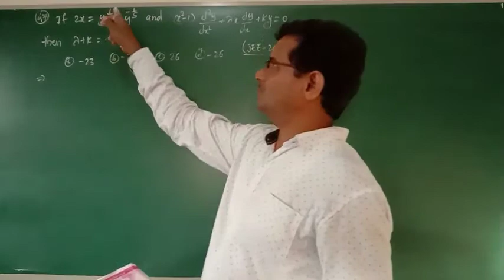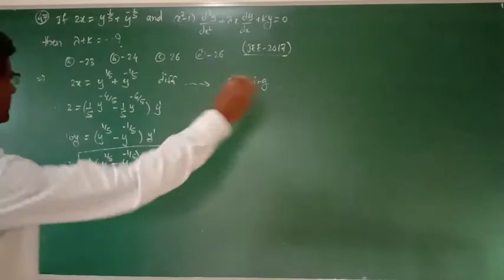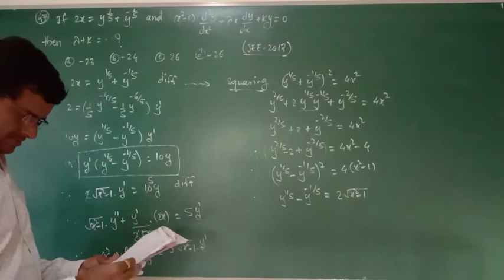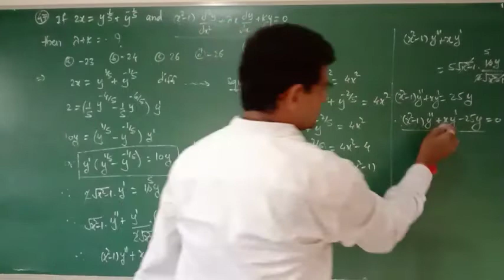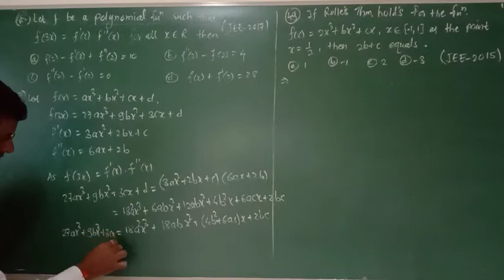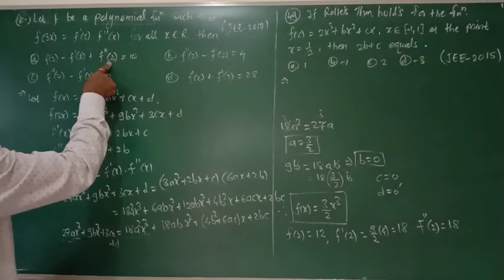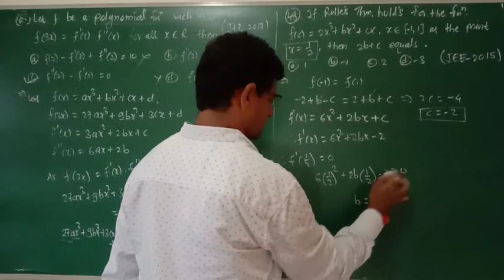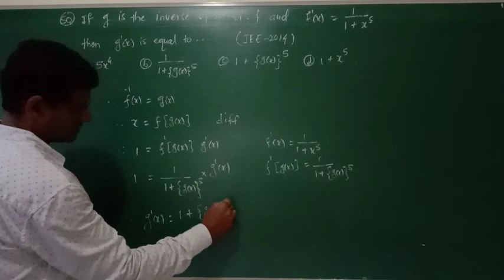Part-5 Differentiation assignment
Solution of mcq (Q-47-50)